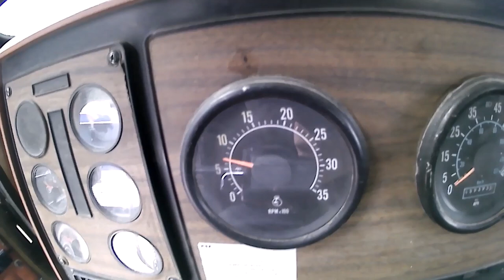Big Cam Cummins - Cold Start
Smok'm if u got em. -- Cummins BCIII NTC-400
1980something International  Eagle w/15spd Eaton